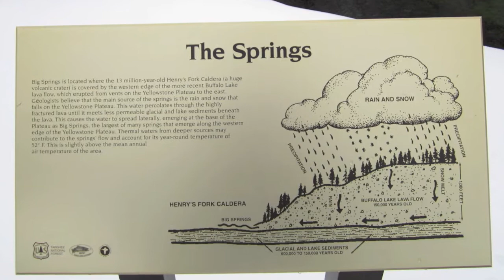Just Sports 2012 Cabin Retreat Pt. 2 (Pac 12)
- Part 2 - The Pac 12 Region of Just Sports tears up the snow and has a blast in Island Park, Idaho at the 2012 Just Sports Cabin Retreat!